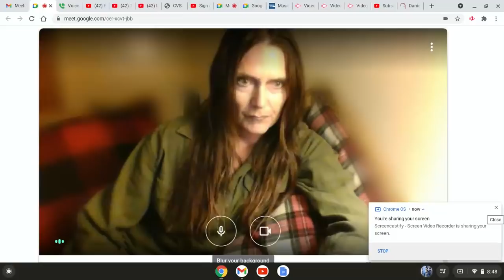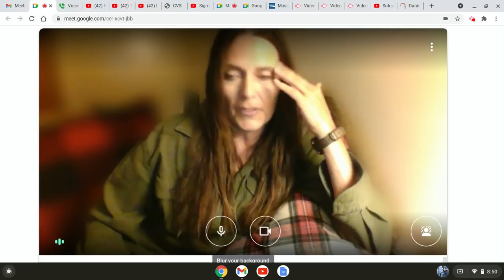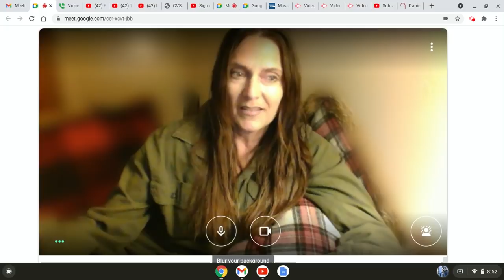"Last thing you will see before the rapture" update on Al-Aqsa Mosque prophesy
"Last thing you will see before the rapture" Everything else this Man said has already come to pass,, now we are ready to see the Lord come.
Salvation scriptures:      I Corinthians 15
1 Moreover, brethren, I declare unto you the gospel which I preached unto you, which also ye have received, and wherein ye stand;
2 By which also ye are saved, if ye keep in memory what I preached unto you, unless ye have believed in vain.
3 For I delivered unto you first of all that which I also received, how that Christ died for our sins according to the scriptures;
4 And that he was buried, and that he rose again the third day according to the scriptures:

9 That if thou shalt confess with thy mouth the Lord Jesus, and shalt believe in thine heart that God hath raised him from the dead, thou shalt be saved.
10 For with the heart man believeth unto righteousness; and with the mouth confession is made unto salvation.
For by grace you have been saved through faith, and that not of yourselves; it is the gift of God, not by works, lest any man should boast.
Romans 10;13  For whosoever shall call upon the name of the Lord shall be saved Acts 4;12   “Neither is there salvation in any other: for there is none other name under heaven given among men, whereby we must be saved.”                                                           1 Peter 3:18 King James Version (KJV)  18 For Christ also hath once suffered for sins, the just for the unjust, that he might bring us to God, being put to death in the flesh, but quickened by the spirit